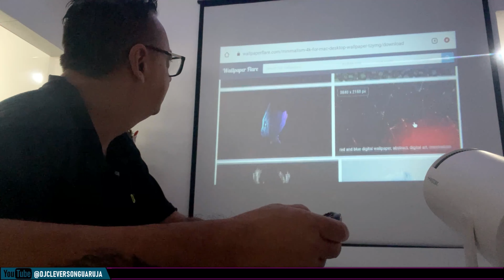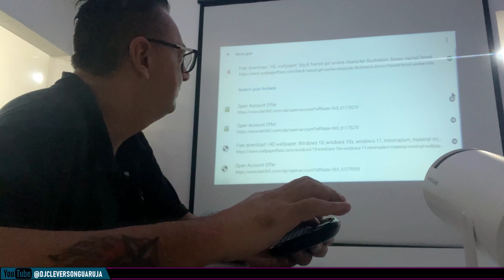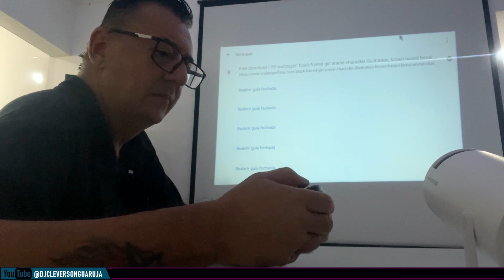Como Conectar Mini Teclado USB no Projetor MagCubic HY300 - Funciona perfeitamente!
Hoje vou te mostrar Como Conectar Mini Teclado USB no Projetor MagCubic HY300
Funciona perfeitamente!

✔️️Mini Teclado Sem fio Iluminado Touch 3 Cores Led Tv box, Ps4, xbox
✔️️Suporte de Teto e Parede HY300
✔️️Link do Mini Projetor MagCube HY300:
✔️️Ring Light 10 Pol 26cm Tripé 2,1 metros

Olá meus amigos top demais o equipamento de muita qualidade, luminosidade muito bom, foco elétrico, muito preciso e o controle remoto com comando de voz e muito responsivo. Recomendo. Descubra o que vem na caixa, as principais características do projetor HY350